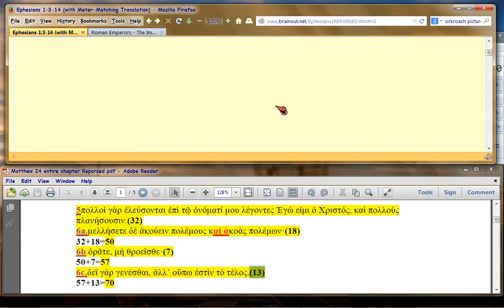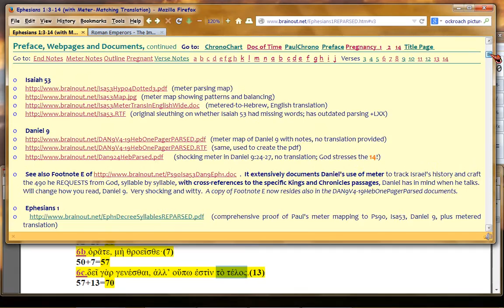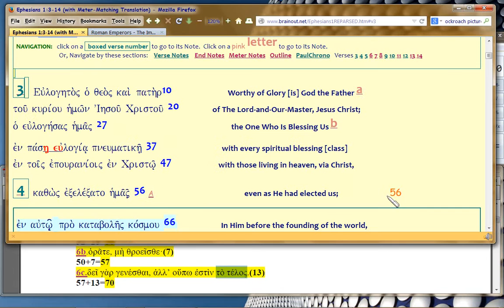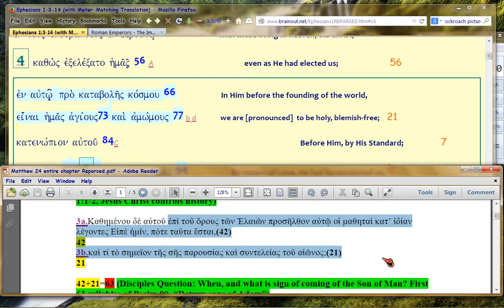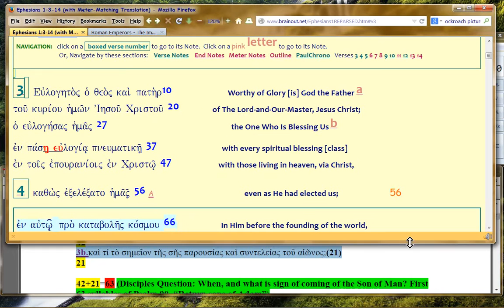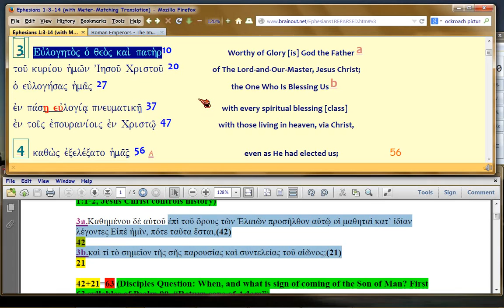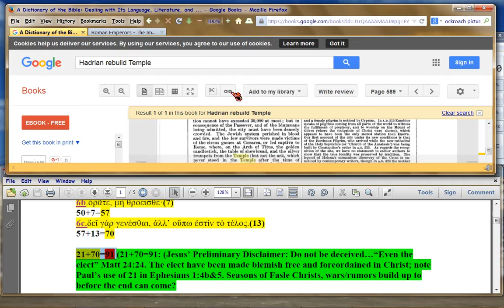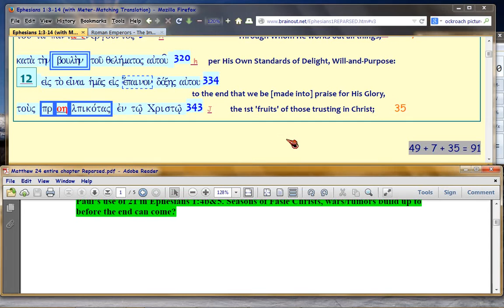Matt24:1-18 Comment 21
Watch in 1080p.  Closing at 147 AD, on how Paul maybe 'sandwiches' his text with Matthew using syllable counts.  So you can go forward from here, as 'homework'.  Next week I start uploading Luke 21, to show how Luke surgically COUNTS SYLLABLES TO MATTHEW 24, again proving Matt is 1st Gospel.

For Masochists only, Matt24 490+70 TIMELINE structure and how Paul in Eph1:3-14, 'tags' it.  12a-d were big-picture orientation videos on this topic.  Comment 13 and following will show syllable by syllable, how Paul 'overlays' the Matt24 text.

Actually, the meter is part of a prophecy 3-D 'sandwich', examples

PS: scholars don't even know this literary rhetorical style, exists.  So be skeptical, you have the forensic evidence (Bibleworks BGT=UBS mostly, unedited, and there are no variants of importance).

FileName: Matt24Comment21.avi (if you want to download it in orig reso, let me know and I'll post it in vimeo, where orig-format downloads are free).